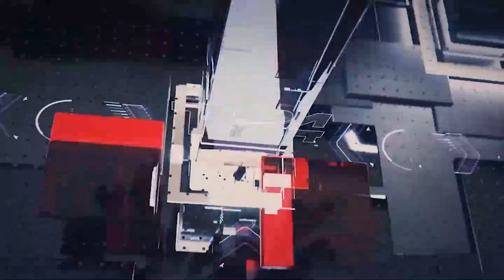மதிய நேர பிரதான செய்திகள் | 07.11.2021 | Today Sri Lanka Tamil News | T24.News - Main Tamil News.